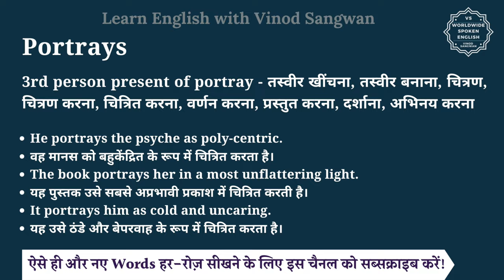Portrays meaning in Hindi | Portrays ka matlab kya hota hai | English vocabulary words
इस वीडियो में आप Portrays का हिंदी में मतलब समझेंगे और साथ में Portrays का pronunciation भी सीखेंगें यानि की आप Portrays के अर्थ के साथ साथ ये भी सीखेंगें की Portrays को कैसे बोले या Portrays को बोलने का सही तरीका क्या है |

तो बस एक मिनट में सीखिए Portrays को|
Let’s learn Hindi Meaning of Portrays in detail.

Portrays का हिंदी में अर्थ होता है

Portrays को इन उदाहरणों से और अच्छे से समझ सकते हैं
He portrays the psyche as poly-centric.
वह मानस को बहुकेंद्रित के रूप में चित्रित करता है।
The book portrays her in a most unflattering light.
यह पुस्तक उसे सबसे अप्रभावी प्रकाश में चित्रित करती है।
It portrays him as cold and uncaring.
यह उसे ठंडे और बेपरवाह के रूप में चित्रित करता है।